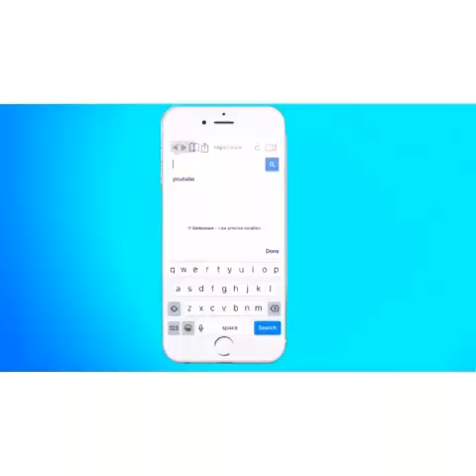ThisFlag Pastor Evan Mawarire (Man of God) Released Arrest not Constitutional